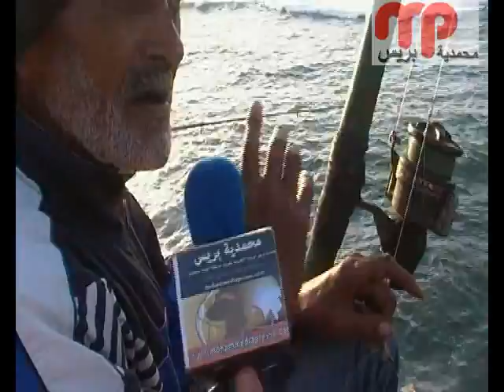يوم مع الصيادين بلافاليز المحمدية في برنامج: مع الناس